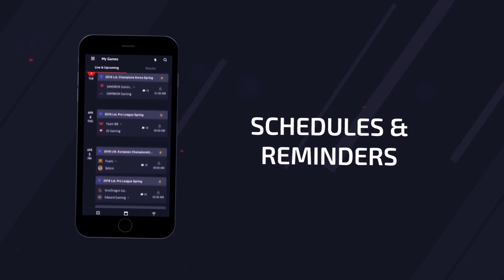XINGOU MINHA MÃE? CAMPEI O TOP DE LEE SIN NA JUNGLE! - League of Legends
APLICATIVO UPCOMER!

QUER GANHAR SKINS TOTALMENTE DE GRAÇA?

ME ASSITA AO VIVO NA NIMO.TV! Código de Convite: IUAMBdu

Meu Facebook: /rodsrodil
Grupo do Facebook: /festinhadorodil
Página do Facebook: /festinhadorodil

📦 ENVIE SEU PRESENTE! (caixa postal) 📦
Av. Natal Pastrez, 55
Jd acapulco
Guaraci - SP
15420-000